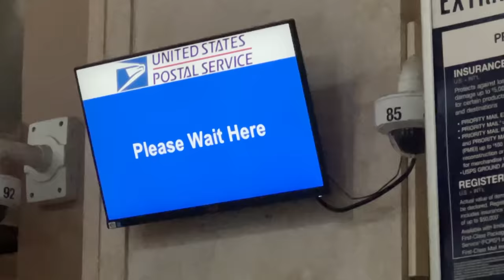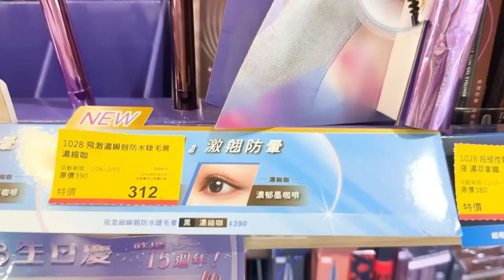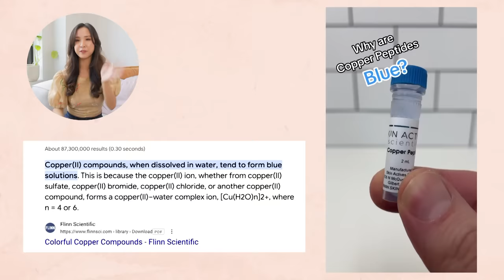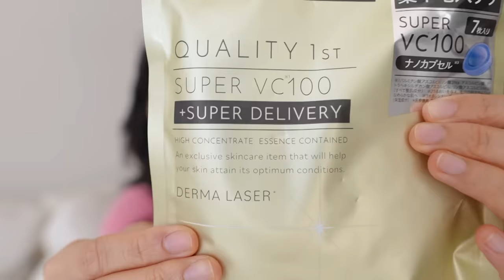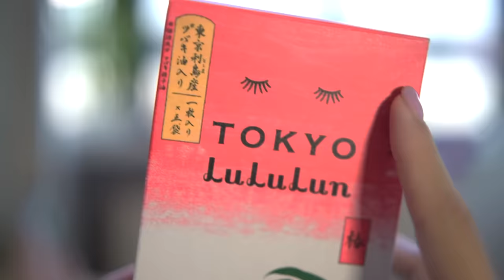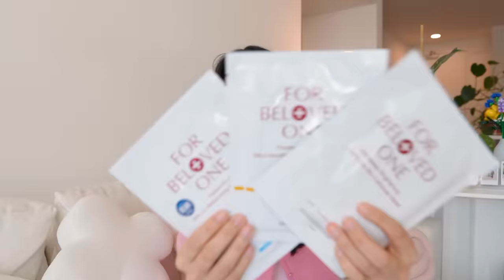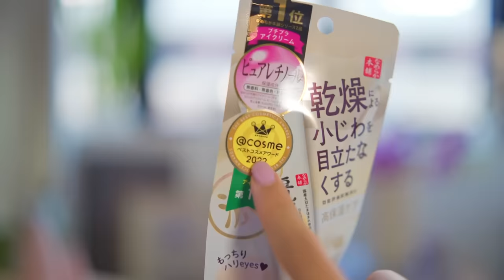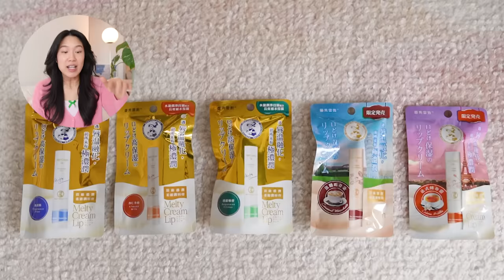NEW SKINCARE from 🇯🇵 JAPAN & TAIWAN 🇹🇼!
When your love language is skincare, the only thing to do is SWAP! Ro was in Taiwan, and Fel in Japan, and picked up the most popular skincare and beauty products that were trending in each respective place to test out and send to each other. From coast to coast, which place reigns supreme with the best skincare? Leave us your favorites below!!

Timestamps
0:00 Let’s swap packages!
01:07 About Ro’s Taiwan Package
01:30 About Fels Japan package
02:08 Curel Deep Moisture Spray
02:49 Decorte Comfort Day Mist Balance Moisture
03:19 Shiseido Elixir Luminous Glow Mist
03:44 Shiseido D Program Allerbarrier Mist
04:19 Pezri peptide toner
04:38 Neogence Daily Youth Retinol Treatment
05:12 Neogence Squalane and Prickly pear oil
05:53 Neogence Bio-Hydro Moisturizing Advanced Reviving Serum HA
06:14 Dr.Wu Dermlab Mc-Resveratrol 3% Ectoin 0.5% Serum
06:48 Attenir Cleansing Oil
07:49 Quality First Super VC100 Sheet Mask
08:26 LuLuLun Tokyo Sheet Mask
08:49 VT Cica VC Brightening Mask
09:05 22.5N Gel Masks
10:00 Love More For Beloved One Sheet Mask
10:17 From Taiwan Face masks
10:33 My Beauty Diary Duo Brightening EX+
10:36 Dr’s Formula 3D Plus Skin Firming Mask
11:07 Sana Eye Cream
11:51 Kose Sunscreen Spray
12:14 UKA scalp Brush Kenzan
12:54 Predia Fango Head Cleanse Spa Shampoo
13:15 Solone Beauty Pro Souffle Mini Finger Puff Sponge
13:35 1028 Super Slim Curl Mascara + Remover
14:20 1028 Ultra Light wear Dew Block + Oil Block
15:29 Rohoto Melty Lip Balm
15:50 Few Random Picks
16:07 Little Toy for Roro
16:57 Until next time beauties! 💗

- PRODUCT  MENTIONS -

Need more codes? Check out our full list of exclusive discounts